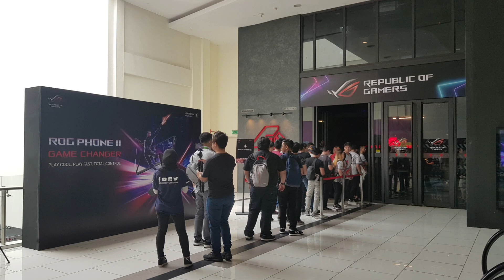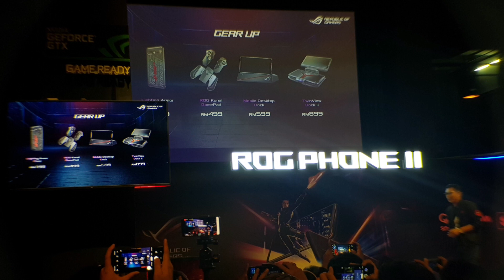ASUS ROG PHONE 2 - Malaysia Launch Event 2019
ASUS ROG Phone 2 launch event at Battle Arena, Jaya Shopping Centre.

ROG Phone 2 (UFS 3.0 512 GB)
ROG Phone 2: Ultimate Edition (UFS 3.0 1 TB) - Available in Nov
* Bundle in box for both editions:
+ AeroActive Cooler 2
+ Aero Case

If you like my works, please consider buying me a coffee.